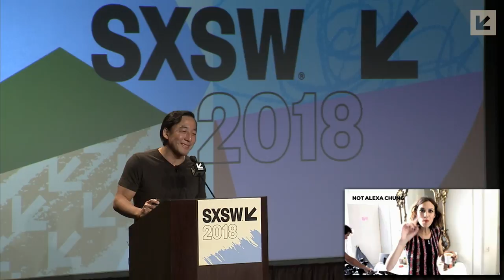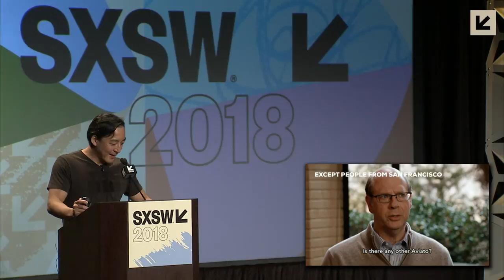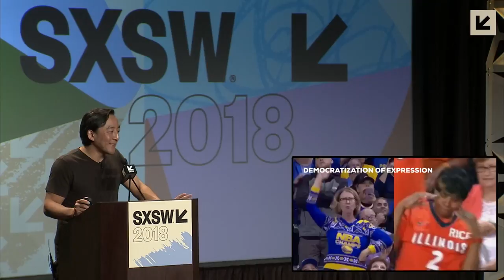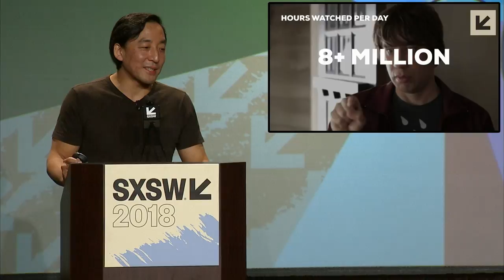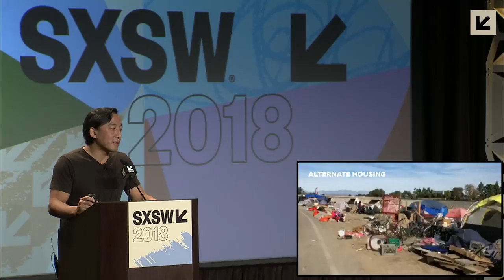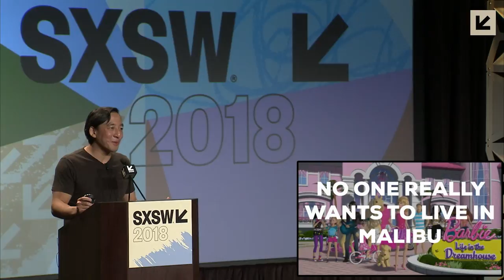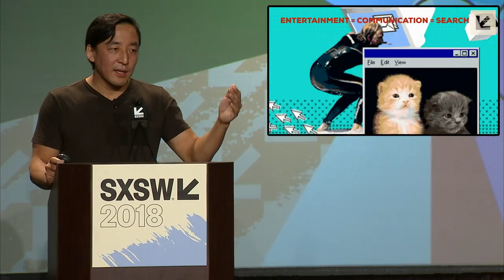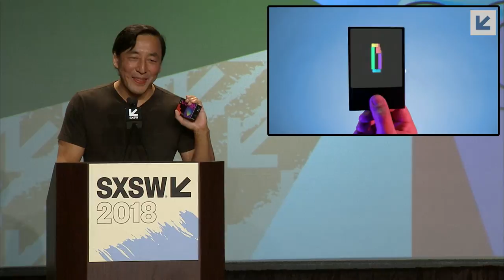Alex Chung | The End of Content | SXSW 2018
Millennials spend 18+ hours a day consuming content. Yet the democratization of content is creating infinite amounts more every day. GIPHY was built for what happens next. Alex Chung, CEO of GIPHY discusses what he has been working on and the future of entertainment.